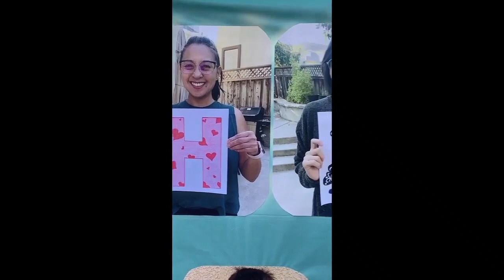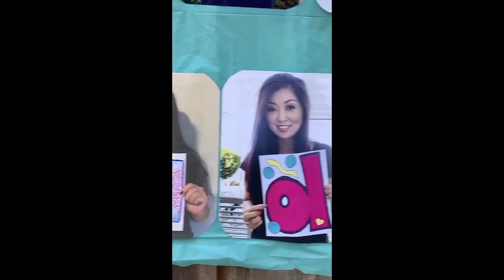Happy 50th Linda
This video is about Happy 50th Linda